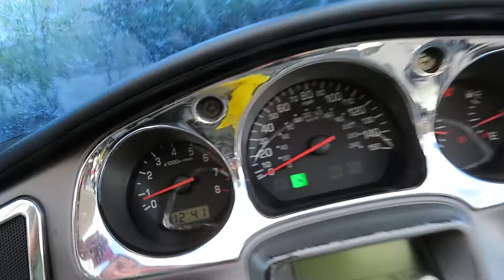2004 Honda Goldwing